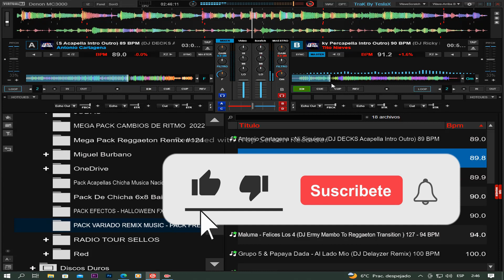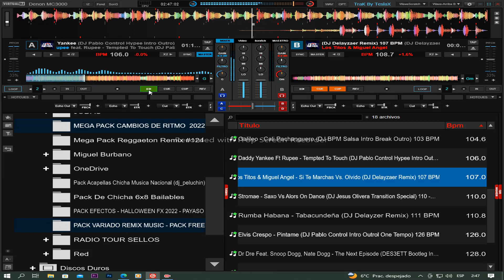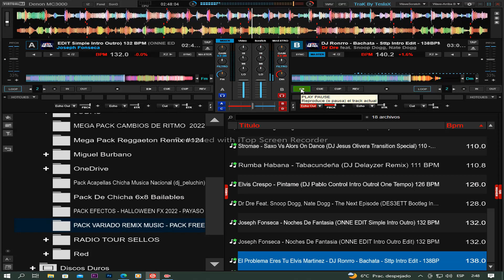𝗣𝗔𝗖𝗞 𝗩𝗔𝗥𝗜𝗔𝗗𝗢 𝗥𝗘𝗠𝗜𝗫 𝗠𝗨𝗦𝗜𝗖 𝗙𝗥𝗘𝗘 NOVIEMBRE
B𝐢𝐞𝐧𝐯𝐞𝐧𝐢𝐝𝐨 𝐚𝐥 𝐜𝐚𝐧𝐚𝐥   @Packallremixes89       𝐒𝐮𝐛𝐬𝐜𝐫𝐢𝐛𝐞𝐭𝐞 𝐲 𝐀𝐜𝐭𝐢𝐯𝐚 𝐥𝐚 𝐂𝐚𝐦𝐩𝐚𝐧𝐢𝐭𝐚👉🔔𝐃𝐞 𝐍𝐨𝐭𝐢𝐟𝐢𝐜𝐚𝐜𝐢𝐨𝐧  𝐀𝐬𝐢 𝐘𝐨𝐮𝐭𝐮𝐛𝐞 𝐭𝐞 𝐀𝐯𝐢𝐬𝐚 𝐲 𝐧𝐨 𝐭𝐞 𝐏𝐢𝐞𝐫𝐝𝐞𝐬 𝐧𝐢 𝐮𝐧𝐚 𝐜𝐨𝐫𝐭𝐞𝐬𝐢𝐚 𝐦𝐮𝐬𝐢𝐜𝐚𝐥 𝐪𝐮𝐞 𝐬𝐮𝐛𝐚𝐦𝐨 𝐚𝐥 𝐂𝐚𝐧𝐚𝐥 𝐀𝐲𝐮𝐝𝐚𝐧𝐨𝐬 𝐂𝐨𝐦𝐩𝐚𝐫𝐭e 𝐞𝐥 𝐕𝐢𝐝𝐞𝐨 REGALAME UN 𝐋𝐢𝐤𝐞👉👍𝑫𝒆 𝑬𝒔𝒕𝒆 𝑪𝒐𝒏𝒕𝒆𝒏𝒊𝒅𝒐 (𝗢𝗝𝗢)

𝗠𝗜𝗥𝗔 𝗣𝗔𝗦𝗢 𝗔 𝗣𝗔𝗦𝗢 𝗘𝗟 𝗧𝗨𝗧𝗢𝗥𝗜𝗔𝗟 𝗣𝗔𝗥𝗔 𝗤𝗨𝗘 𝗣𝗨𝗘𝗗𝗔𝗦 𝗗𝗘𝗦𝗖𝗔𝗥𝗚𝗔 𝗘𝗟 𝗣𝗔𝗖𝗞